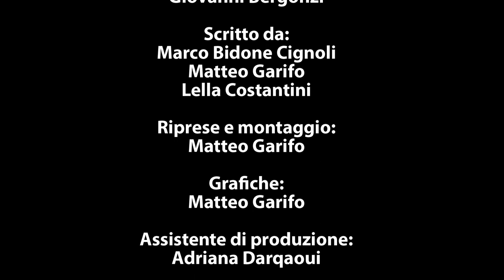Banana Quiz Double - Semifinale (Puntata 2) - 08/09/2016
Presenta: Marco Cignoli, Zeta
Riprese, grafiche e montaggio: Matteo Garifo
Assistente di produzione: Raffaella Costantini, Adriana Darqaoui
Location: discoteca Banana (Salice Terme)